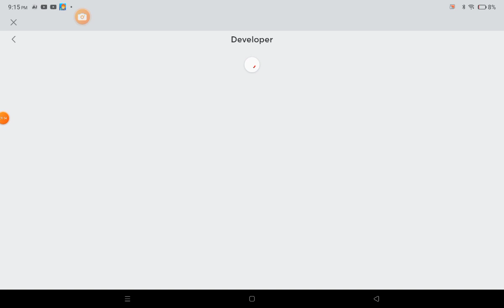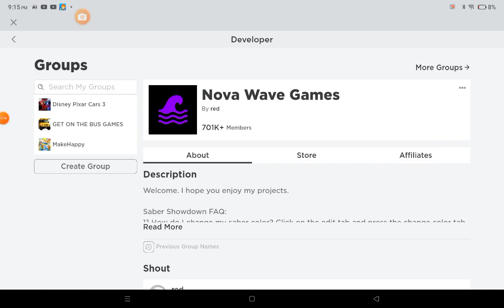YEAH BABY!!! Time to kill some people!